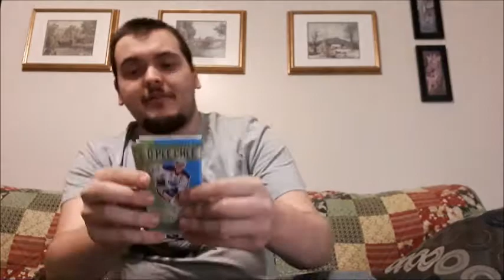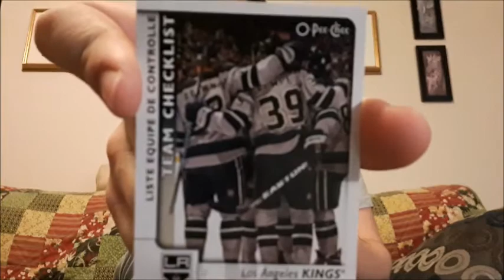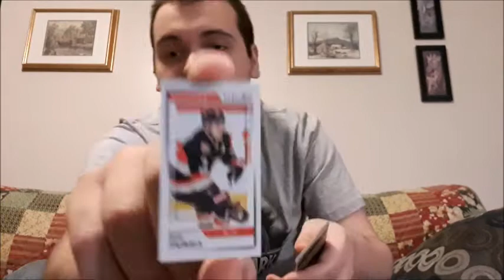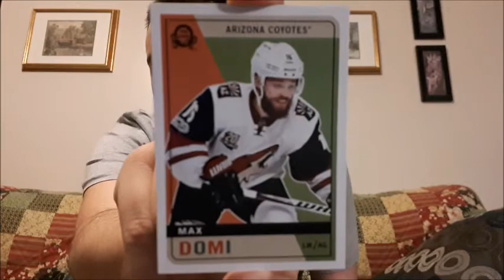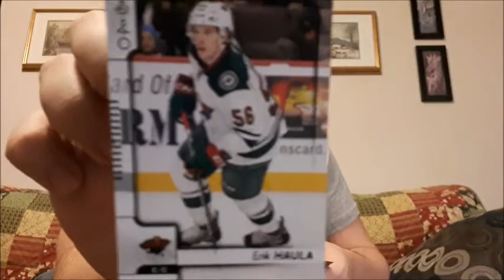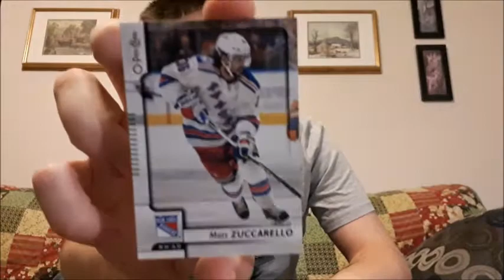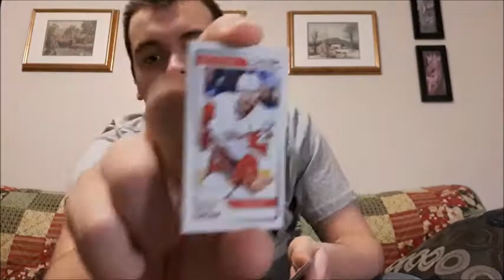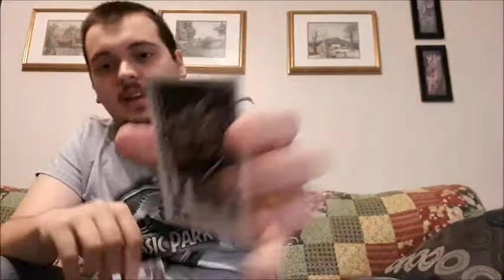HOCKEY CARDS | 2017-18 O-PEE-CHEE PACKS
Opening more O-Pee-Chee packs, getting a lot of mini and retro cards for my collection! Enjoy!